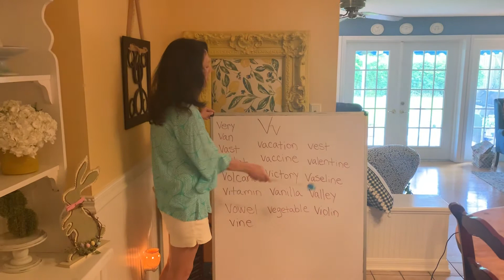V words Brainstorming with Mrs. Jaap